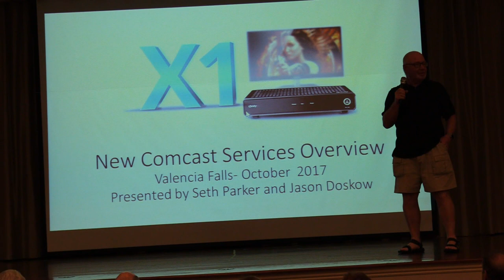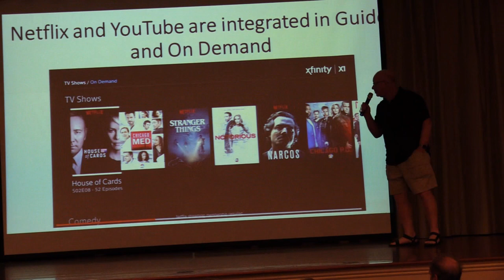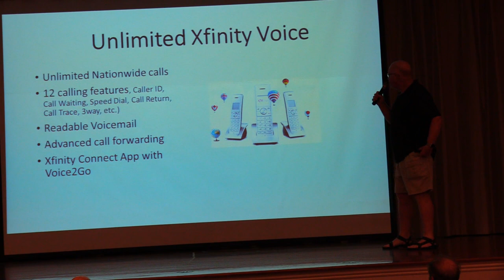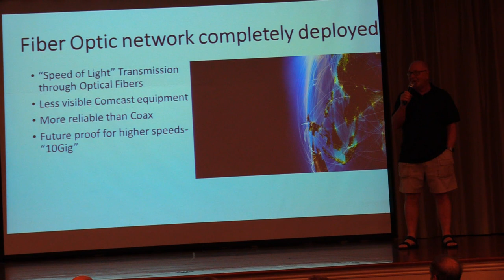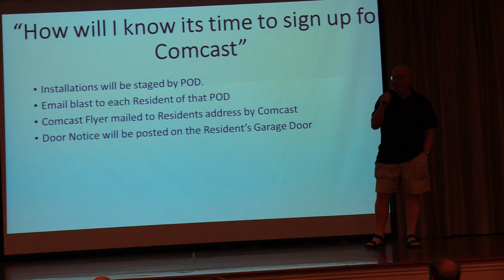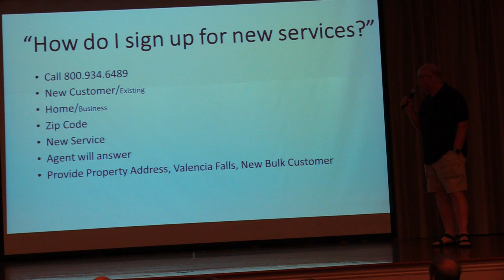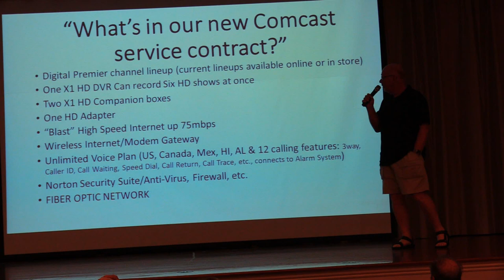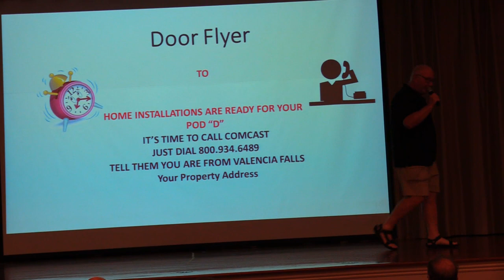Comcast Services Overview By Jason Doskow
Valencia Falls Comcast Services Overview By Jason Doskow